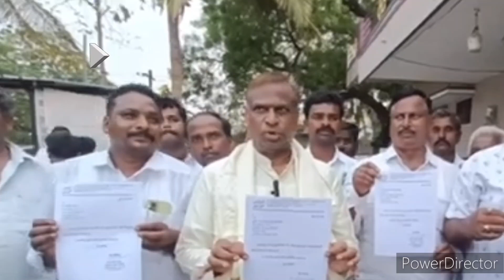ఎమ్మిగనూరు కాంగ్రెస్.పార్టీకి రాజీనామా.చేసిన లక్ష్మీనారాయణ రెడ్డి